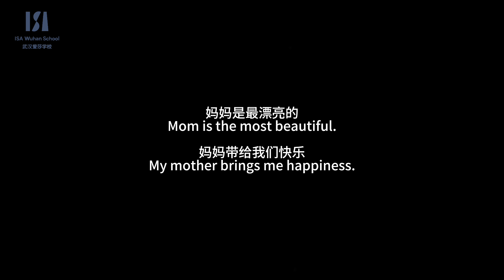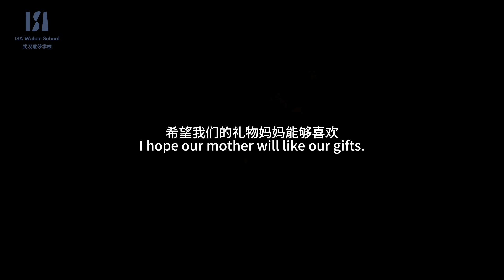Happy Mothers' Day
Last week it was Mothers' Day. Lets see what prepared our students for their dearest mamas!